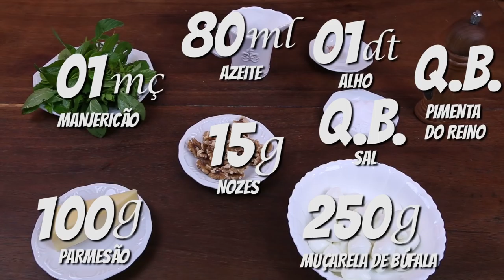MUÇARELA DE BÚFALA AO PESTO - PASTA AND ROLL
Neste vídeo eu ensino como fazer muçarela de búfala ao pesto. Uma entradinha simples de fazer e deliciosa!